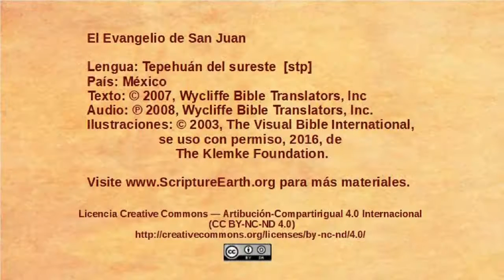Tepehuán del sureste – John 7:25-53 - Leaders try to arrest Jesus [stp]